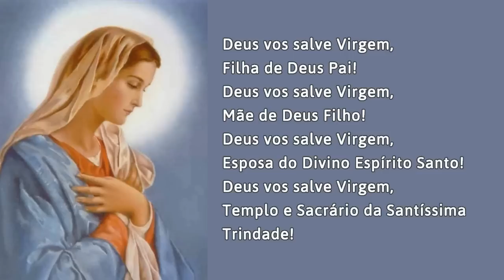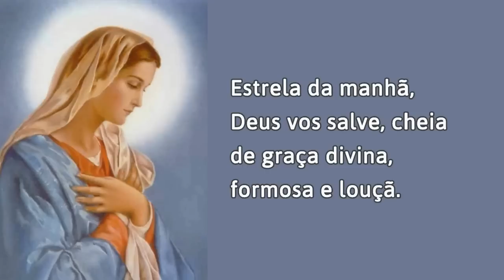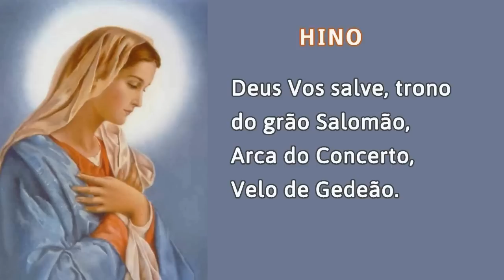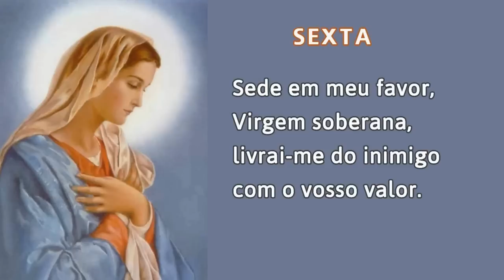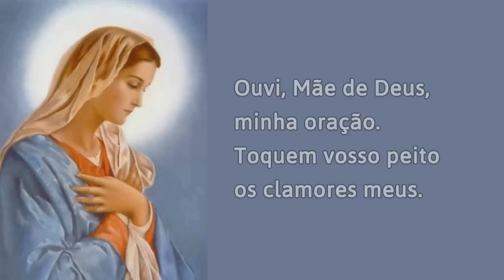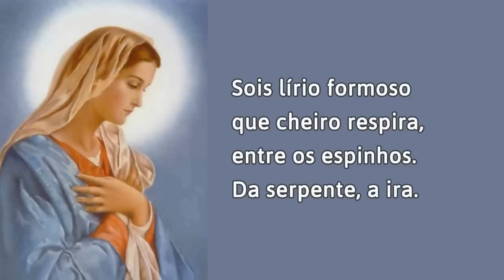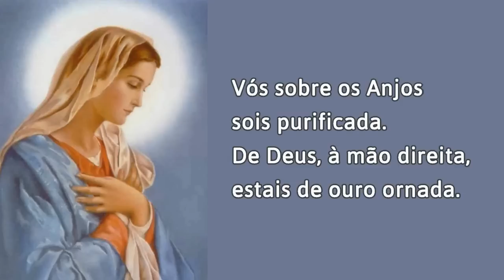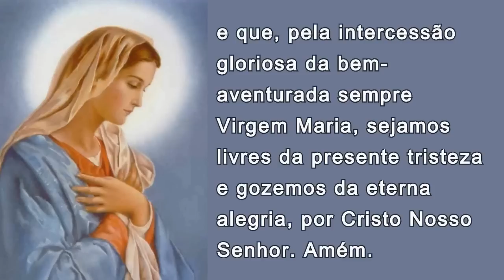24/04/2023 OFÍCIO da IMACULADA CONCEIÇÃO de Nossa Senhora Ouvi Mãe de Deus minha oração